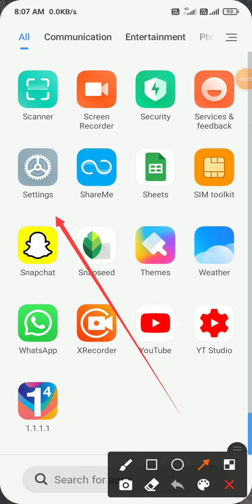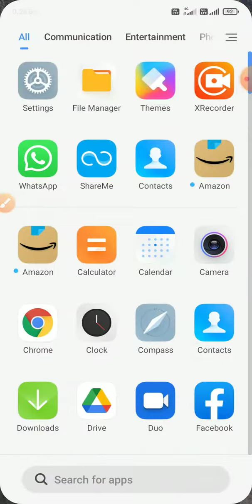App Drawer Problems fix App Drawer Kaise Hataye How to enable app drawer in Redmi note 10, 10s